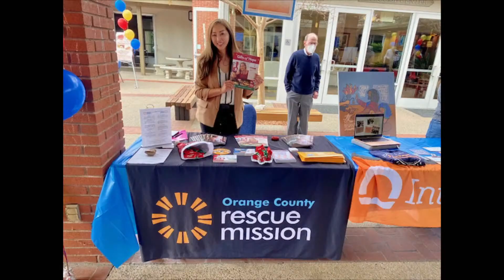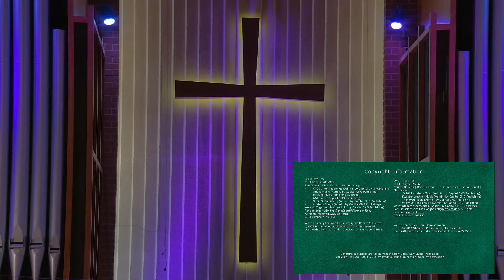Worship Service April 3rd, 2022 // First Presbyterian Church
Welcome to worship at First Presbyterian, we're so glad you're here! After the service, feel free to check out the links below for more from FPC.

ORDER OF WORSHIP:
Prelude: When I Survey the Wondrous Cross
Welcome and Announcements
Call to Worship: Lift High the Cross
Worship Song: Jesus Loves Me
Worship Song: Lord I Need You
Scripture Reading: John 15:1-17
Sermon:"Abiding Love" by Rev. Dr. Robin Clardy
Communion Anthem: We Remember You
Celebration of Communion
Prayers of the People and The Lord's Prayer
Closing Hymn: What Wondrous Love is This
Benediction
Postlude: Toccata in A Minor

COPYRIGHT:
Ben Glover | Chris Tomlin | Reuben Morgan
*   Ariose Music (Admin. by Capitol CMG Publishing)

We Remember You, arr. Used with permission under OneLicense, license A-728655.

When I Survey the Wondrous Cross, arr. Used with permission under OneLicense, license A-728655.

Pre-Service Music

Jonathan's Lullaby, Joseph M. Martin
Used with permission under One License, License A-728655

Learning to Walk (Aubrey's Song), Joseph M. Martin

Images used by permission of freebibleimages.org

All Scripture quotations, unless otherwise indicated, are taken from the Holy Bible, New International Version®, NIV®.